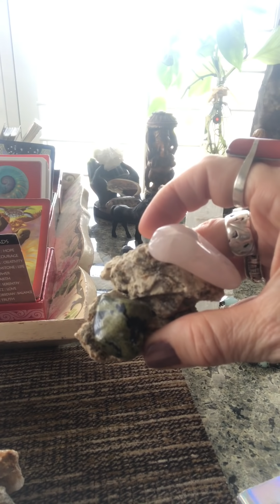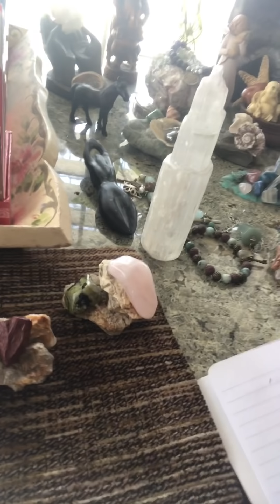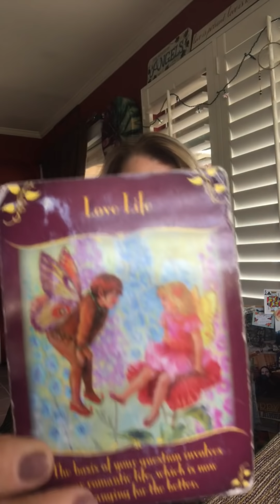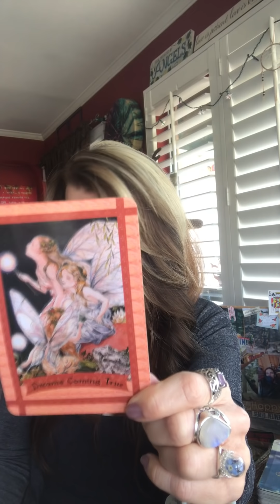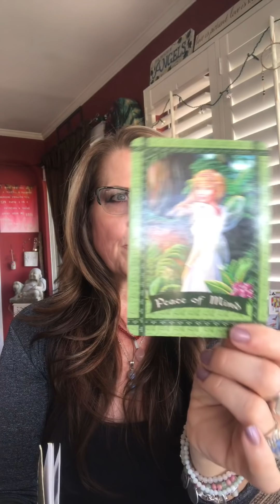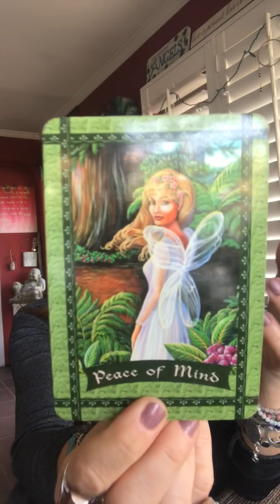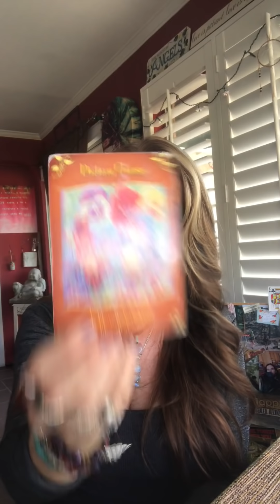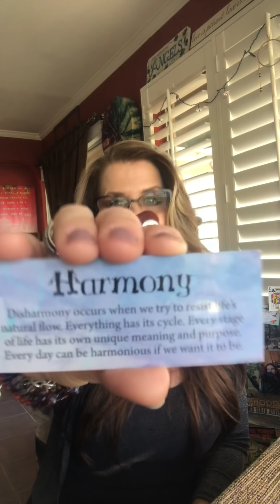All Signs Intuitive Choice; "WOW!!! Someones Gettin LOVE BOMBED!!!" :)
Our Decks; Messages From The Fairies, Messages from Your Angels, Angel Healing Cards
Our Cards; Love Life, Dreams Coming True, Peace Of Mind, Heart & Soul, Positive Thinking, Gratitude, Heart Songs, Diversity, Middle Path, Wisdom, Positive Thinking, Positive Thinking, Heart & Soul, Harmony

Time Stamped;
16 Min 41 Secs- Rose Quart Cluster/Fire Signs
49 Min 24 Secs- Aries
50 Min 49 Secs- Sagittarius
51 Min 40 Secs- Leo

27 Min 05 Secs- Silver Basket/ Water Signs
52 Min 06 Secs- Pisces
52 Min 56 Secs- Scorpio
53 Min 38 Secs- Cancer

31 Min 38 Secs- Butterfly Heart/ Earth Signs
54 Min 01 Secs- Capricorn
55 Min 06 Secs- Virgo
55 Min 46 Secs- Taurus

45 Min 09 Secs- Serpentine Love
56 Min 17 Secs- Gemini
57 Min 25 Secs- Libra
57 Min 40 Secs- Aquarius